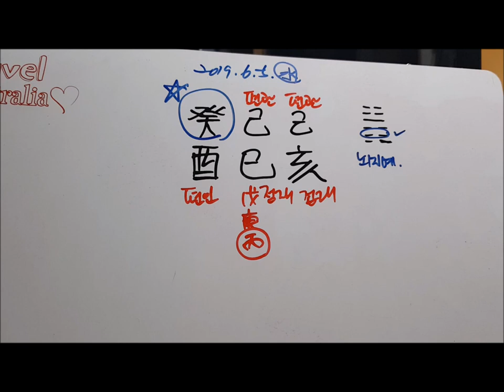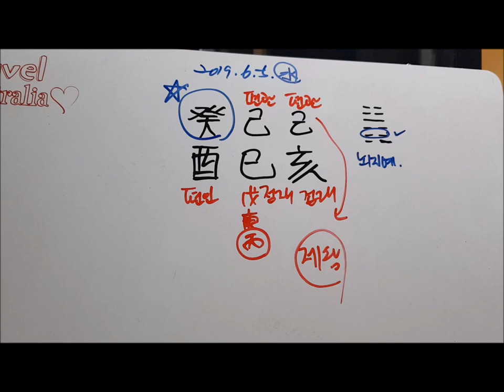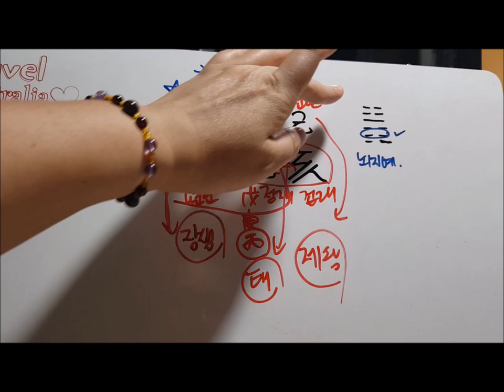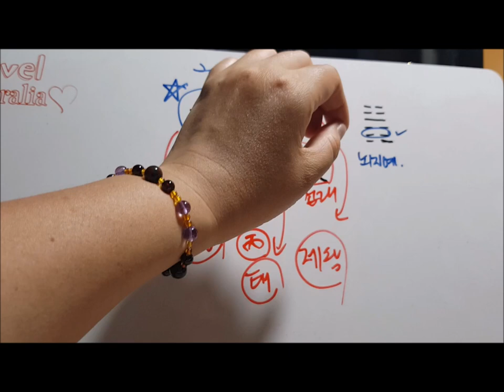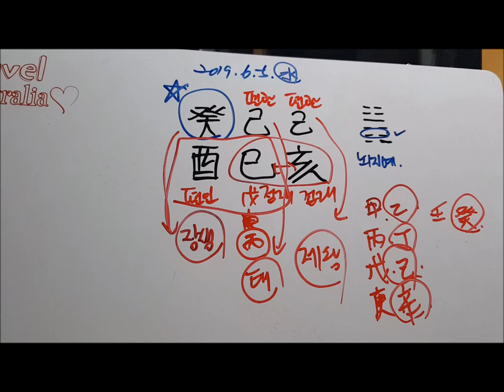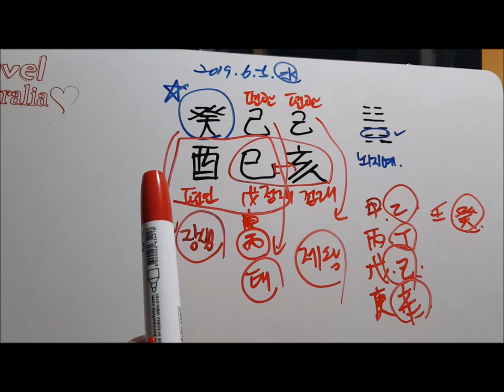[오늘의 운세]2019년 6월 5일 기사월 계유일[도깨비불운명학연구소]